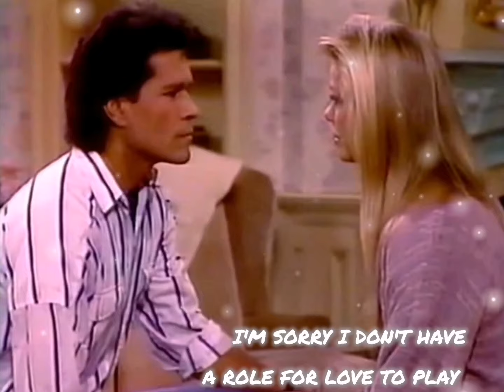Cruz and Eden - Immortality